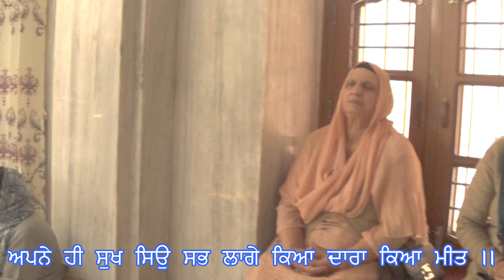Jhoothi Dekhi Preet Jagat Mein (Kirtan at Gurudwara Baag Shahida, Sector 44-A, Chd.) (28/11/2022)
Jhoothi Dekhi Preet Jagat Mein
Bhai Puran Singh Ji
Kirtan at Gurudwara Baag Shahida, Sector 44-A, Chd.